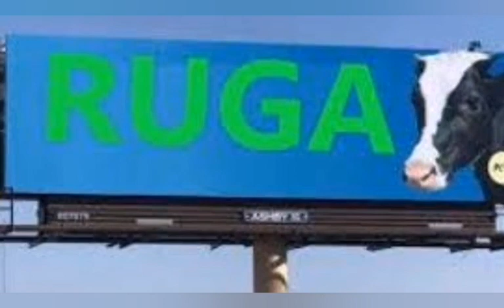BREAKING: FINALLY NORTH CENTRAL GOVERNORS RESOLVE TO PROMOTE RANCHING